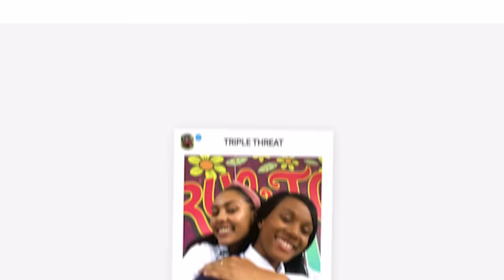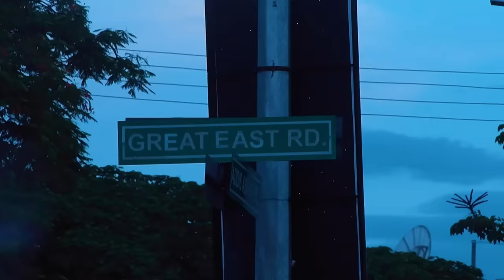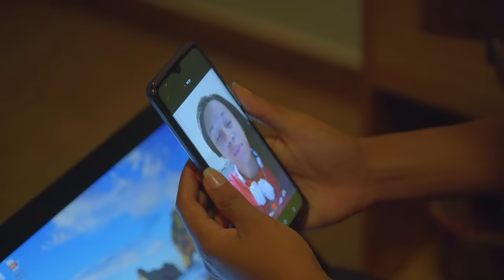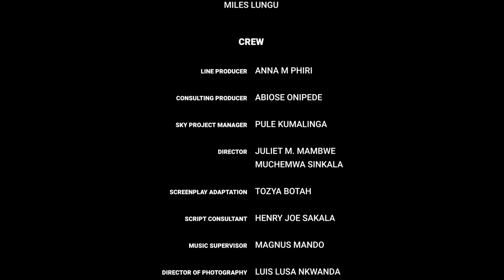TIKULA EPISODE 5 | IT’S ALL IN YOUR HEAD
This week on Tikula:🪴🪴🪴

Nandile shines on the soccer field but off the field her school performance disappoints Lynia. 😯 The girls have to make some tough choices when they  go out with Fox and his unruly friends. 😟The Skywood High classmates receive royal treatment with a celebrity visit. 🎉🎉